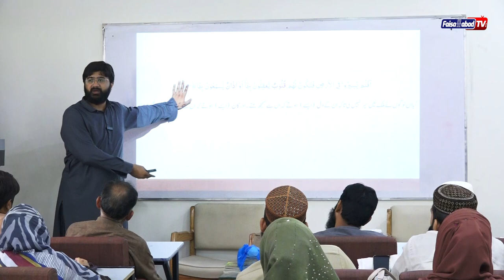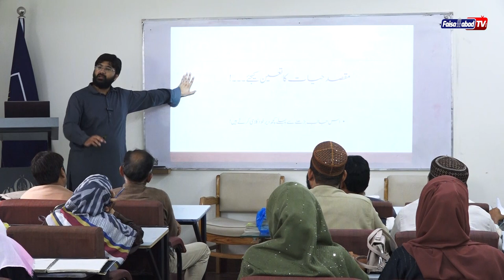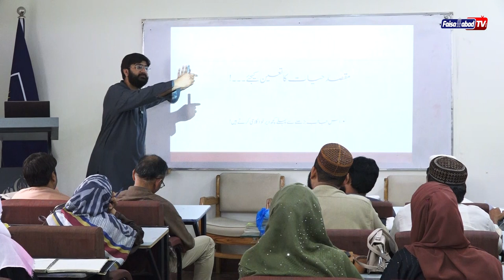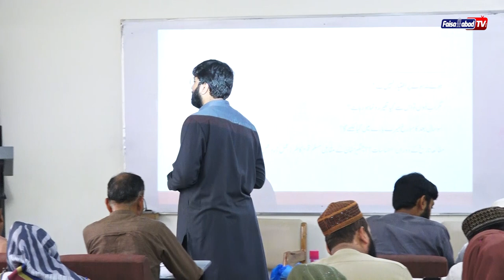Life Visioning||“Pathway to Excellence 1.0”||Abdullah Muddassir | Director Dar-e -Arqam Schools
Life Visioning||“Pathway to Excellence 1.0”||Abdullah Muddassir | Director Dar-e -Arqam Schools Faisalabad Division|